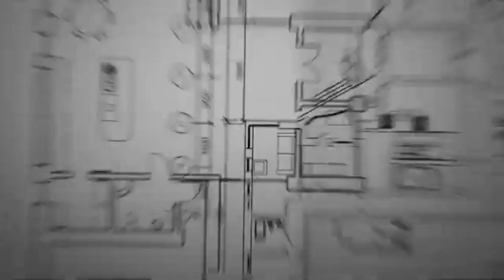GEMS OF THE WEEK - AUGUST 18, 2021 - JAKARTA GEMSTONES MARKET - INDONESIA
Sumber

Ismail
Benyamin Art / Antique & Gemstone

Salam Batu
Rubyrebus

Music

1. Track : JAGAD ASRI

2. Track : SEMELEH

4. Music by Framelens Music
Tittle : Noesantara
Composer : Roby Ardiyansah

5. Music by Framelens Music
Tittle : Gumregah
Composer : Roby Ardiyansah